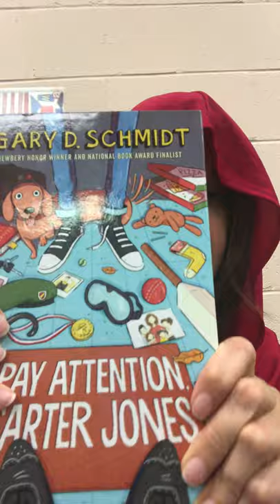Pay Attention Carter Jones, Chapter 12, by: Gary D. Schmidt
Little Red is reading chapter twelve from Pay Attention Carter Jones by: Gary D. Schmidt.  Previously in chapter eleven,  the Butler begins teaching the entire eight-grade Cross Country Team  and the two sixth-graders how to play the game of Cricket.  The chapter ends with Carter going to a ballet with his sisters.  Thank you so much for commenting below and viewing these videos.  Please remember to comment how many children and how many adults are watching this video.